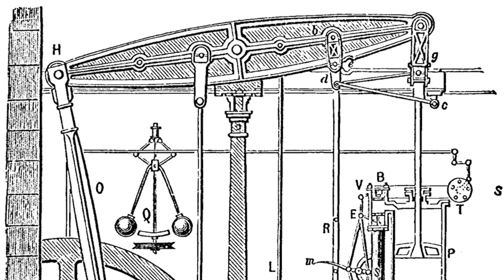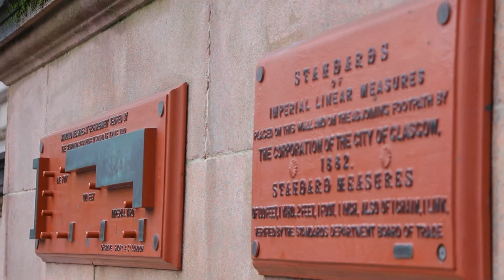Glasgow, City of Science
A brief look at some of the scientific achievements of Scotland's largest city.